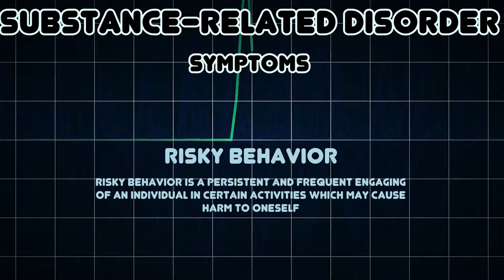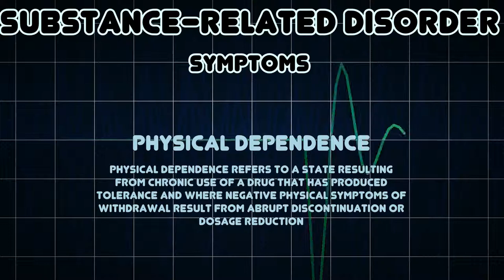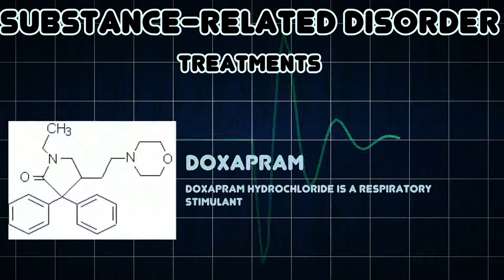Substance-related disorder (Medical Condition)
Symptoms, risk factors and treatments of Substance-related disorder (Medical Condition)

Substance abuse, also known as drug abuse, is a patterned use of a substance in which the user consumes the substance in amounts or with methods which are harmful to themselves or others